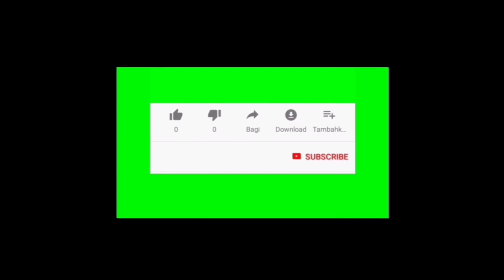Trailer BHSI hari Jumat 28 Mei 2021|| Pasha berhasil selamat dari kecelakaan itu.